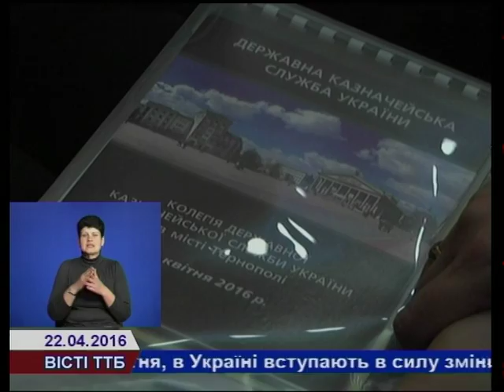У Тернополі зібралися казначеї з усієї України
Нагальні питання діяльності системи казначейської служби вирішували у Тернополі на розширеній Колегії. Вперше за понад 20 років діяльності структури, керівники усіх обласних та районних управлінь казначейства зі всієї України з’їхались на спільне виїзне засідання під головуванням очільниці Казначейства Тетяни Слюз.